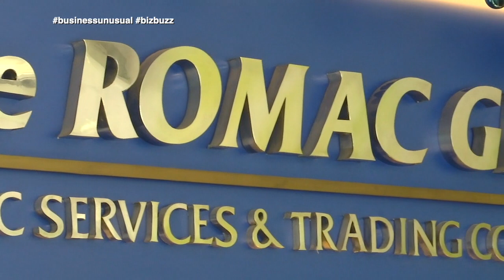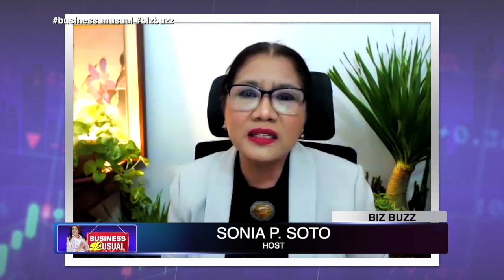Nag-umpisang janitorial company, kilalang korporasyon na sa Pilipinas! | Business Unusual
Become inspired with the success of the one and only icon of ROMAC Group, Mr. Rene G. Romero.

Watch "Business Unusual with Sonia P. Soto" every Saturdays, 7PM with replays every Sunday, 3PM, Tuesday and Thursday, 8PM. Only on CLTV36.

Business Unusual with Sonia P. Soto is a business talk show which aims to promote and feature small and medium enterprises or SME’s and local products in Central Luzon, showcase what’s trending, as well as the latest economic and business development in the region. Highlight business owners, business associations and major business events.